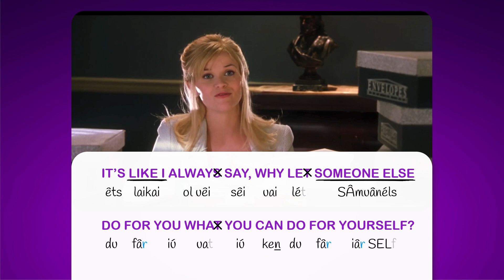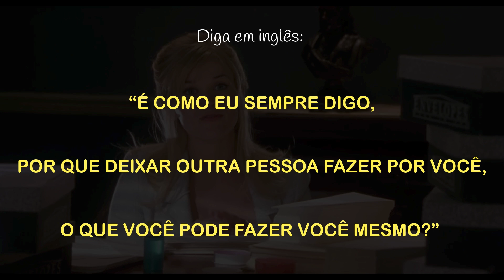#03 - DICAS DE PRONÚNCIA 😜 IT’S LIKE I ALWAYS SAY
Mais um vídeo com dicas rápidas de pronúncia. Enjoy!

💬  VOCAB:

👉  It's like I always say
👉  why let someone else do for you
👉  what you can do for yourself?

👉  É como eu sempre digo,
👉  por que deixar outra pessoa fazer por você
👉  o que você pode fazer você mesmo?

✍️ Você também pode dizer:
Why let someone else do for you what you can do yourself?